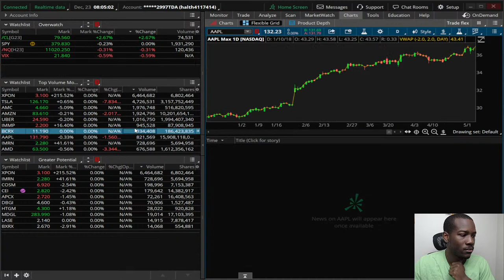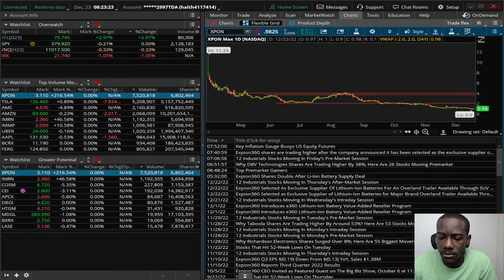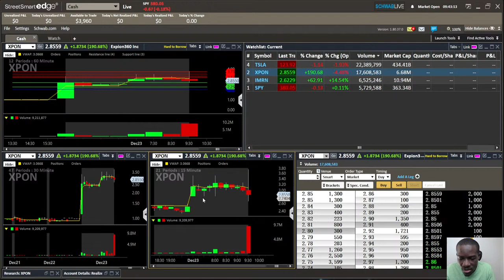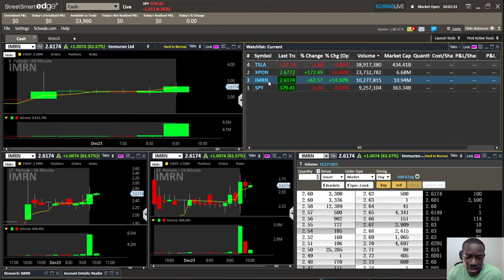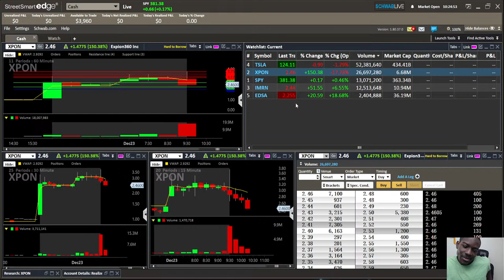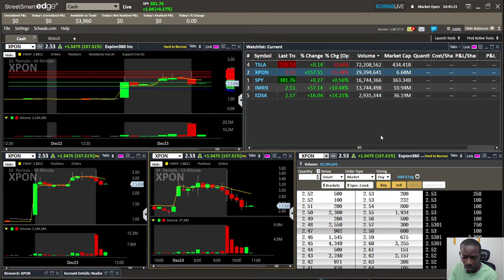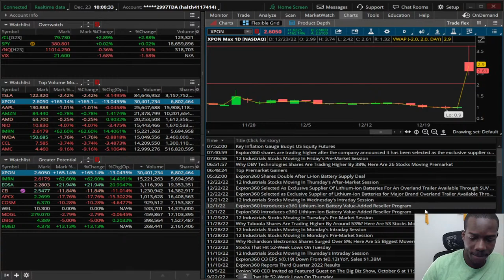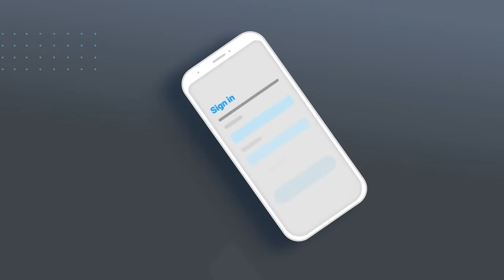[Live] Day Trading Low Float Stocks with Street Smart Edge & Stock Market Analysis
Live Day Trading using Street Smart Edge. Including market technical analysis, risk management, and much more. Check out Charles Schwab Stock market trading platform. Charles Schwab provides Street Smart Edge for accurate Charting, Level 2, and other trading tools for market technical analysis. Join me every morning for live day trading where I focus on market analysis, technical analysis, market news, risk management, and finding low float stocks that have the potential to rip. I am constantly gathering the variables to give me a trading edge in the market, and show how to build a day trading strategy that works while trading the stock market live.

I will be streaming on Twitch and YouTube in the mornings.

Give TraderSync platform a try. If you have not been journaling your trades trader sync is a great way to get user friendly statistic data on your progress. If you really like it you can start a subscription with them. TraderSync has partnered with Framework Fortune, and is trying to spread the news of their amazing platform. Here is the link:

Have you tried Coinbase? One of the key features I love is that you can learn and earn. You don't have to deposit cryptos to get the benefits of holding them. Here's my link we both receive $10 and get more money to invest with:

Have you heard of CrytoTab it's an amazing Mining Tool you can use to mine BITCOIN. This miner allows you to you multiple devices to make passive calculations that make you money. CryptoTab allows you the power to control how much of your devices CPU will be devoted to mining. Oh did I mention CryptoTab is Free to use. Tell you what follow my link below to sign up and make your device work for you.

Hey well maybe you are not into crypto well I have another solution for you. Honeygain Is another app that I use that pays out Cash. You can also use multiple devices with this application. This application is part of data research and consumer traffic. You get paid for performing regular task on your device. Surf the web, Watch Youtube Vids. Basically do what you are already doing, but get paid for it. Follow my link below to add all your devices and make more passive income.

Thanks for checking out my content .I will be streaming on Twitch and YouTube in the mornings at 8:00am to 9:30am CST. I will be streaming on Twitch and YouTube in the mornings.